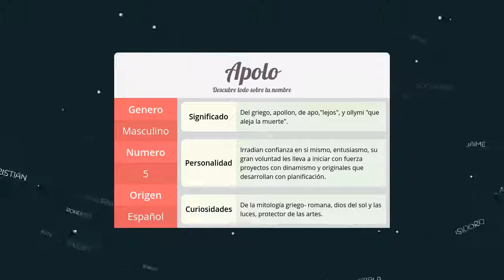Significado de Apolo, nombre Español para tu bebe niño o niña (origen y personalidad)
Descubre el significado del nombre (Español) Apolo y el origen de su procedencia. En la fuente original podras descubrir la personalidad y algunos datos curiosos del nombre para tu bebe.